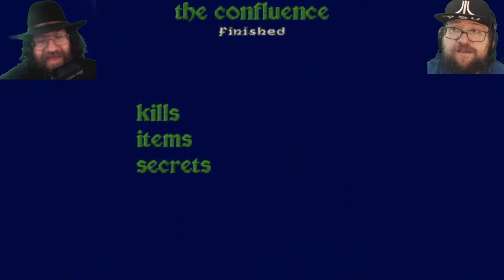MORE GOLEMS, MORE AWESOMENESS! – Let's Play Heretical Doom Part #6 (1080p 60fps)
Heretical Doom! More magical mayhem under the magic-domes! We're in a level called “The Confluence,” it looks awesome, and we're about to meet some more golems, snake dudes, skull-guys and everything else the game can throw at us! Let's play Heretical Doom!

Steam description of Heretic:

In a twisted medieval dimension, undead creatures and horrors have done the unthinkable--callously slaughtering your entire race. Your friends. Your family. Eliminated. But the nightmare has just begun. Wielding ungodly weapons such as the Firemace and Hellstaff and casting spells from the Tomes of Power, you must seek your vengeance. Or die trying.

-Supports up to four players via network, two by modem. Adventure through the game with a friend or crack their skull in a bloody deathmatch.

-Walk. Run. Fly. Look all around you, even up and down.

-Choose from among 7 weapons (from the simple staff to the awesome Phoenix Rod).

-Use arcane artifacts to unleash unearthly power on unsuspecting foes.